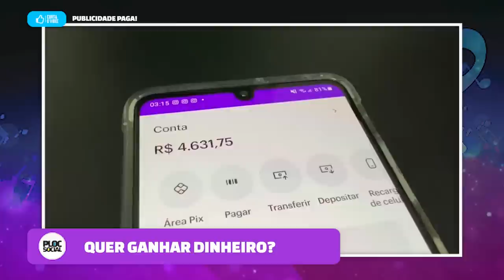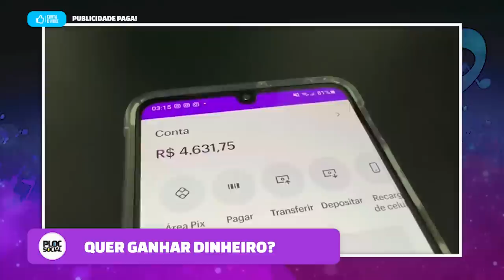30 CANTORAS LÉSBICAS E BISSEXUAIS DA MPB • CANTORAS SERTANEJAS, FORRÓ, FUNK, AXÉ, ROMANTICA, ANOS 80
ATIVE AGORA A FERRAMENTA QUE VOCÊ PODE GANHAR ATÉ R$300, POR DIA PARA SEGUIR PESSOAS NO INSTAGRAM

Atenção: Publicidade paga

✔ APRESENTAÇÃO e VOZ: Ray Bloom - @MrRayBloom

30 CANTORAS LÉSBICAS E BISSEXUAIS DA MPB • CANTORAS SERTANEJAS, FORRÓ, FUNK, AXÉ, ROMANTICA, ANOS 80
Maria Gadu, Maria Bethania, Lucy Alves, Marina Lima, Gloria Groove, Jotta A, Paula Mattos, Mc Mirela, Adriana Calcanhoto e Maite Proença, Sandra de Sá, Patricia Marx, Karin Hills e mais.